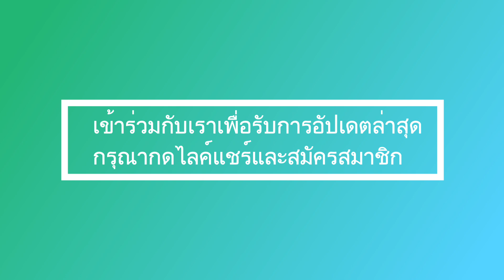เจ้าหญิง สิริวัณณวรี มอง สวยงาม และ งดงาม ที่ 90th วันเกิด ของ ราชินี สิริกิติ์